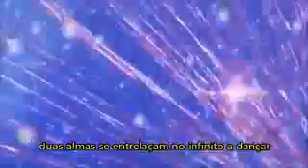Saint Seiya LC - Laços de Flor - Completa (PT-BR)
Você vem curtir esse vídeo